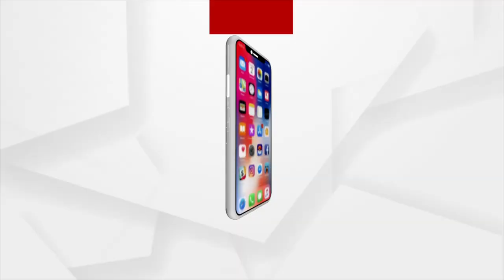ଦୟନୀୟ ସ୍ଥିତିରେ ଏବେ ଚାଲିଛି ଘରୋଇ ବସ୍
ରାଜ୍ୟରେ ବୁଡ଼ିଯିବ କି ବସ ଶିଳ୍ପ
ଚିନ୍ତାରେ ବସ ମାଲିକ
ଦୟନୀୟ ସ୍ଥିତିରେ ଚାଲିଛି ଘରୋଇ ବସ । ଯାହାକୁ ନେଇ ଚିନ୍ତାରେ ବସ ମାଲିକ ଓ କର୍ମଚାରୀ । ରାଜ୍ୟରେ  ୬୦ ପ୍ରତିଶତ ବସ୍ ଅନେକ ଅସୁବିଧା ଦେଇ ଚାଲୁଥିବା ବେଳେ ୪୦ ପ୍ରତିଶତ ବସ୍ ଏବେ ଗ୍ୟାରେଜ ଓ ପାର୍କିଂରେ ଖତ ଖାଉଛି ।